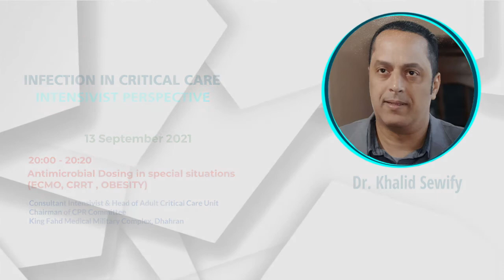Dr Khalid Sewify